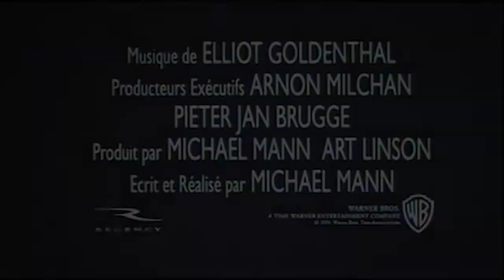💣 HEAT Bande Annonce VF 1995 HD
Découvrez la bande annonce de HEAT
La bande de Neil McCauley à laquelle est venu se greffer Waingro, une nouvelle recrue, attaque un fourgon blindé pour s'emparer d'une somme importante en obligations. Cependant, ce dernier tue froidement l'un des convoyeurs et Chris Shiherlis se retrouve obligé de "terminer le travail". Neil tente d'éliminer Waingro, mais celui-ci parvient à s'échapper. Parallèlement, le lieutenant Vincent Hanna mène l'enquête...

Suivez nous !